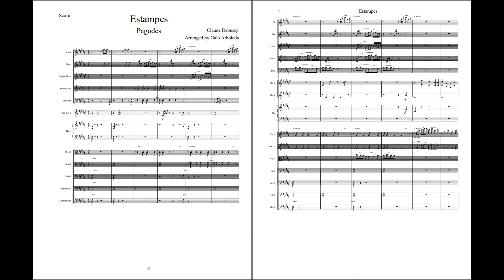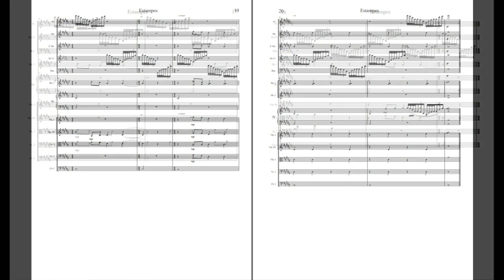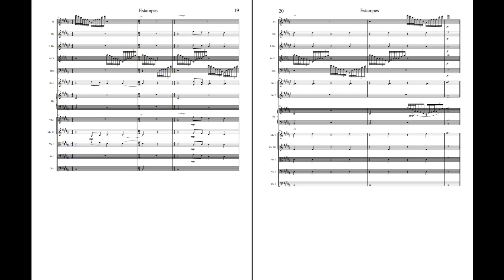Claude Debussy Estampes Pagodes Orchestral Arrangement by Galo Arboleda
Galo Arboleda Violinist and Composer